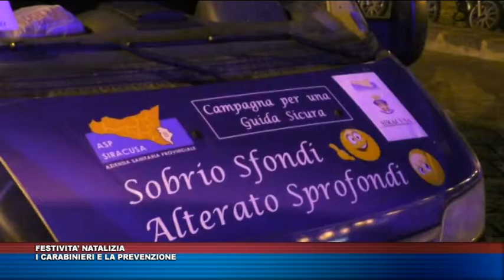TG TRIS DEL 28 DICEMBRE 2018